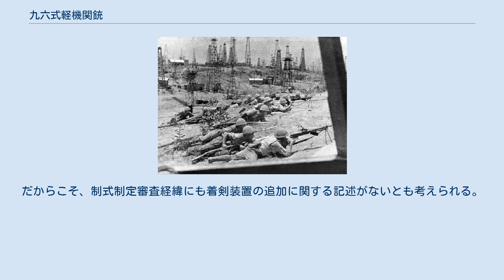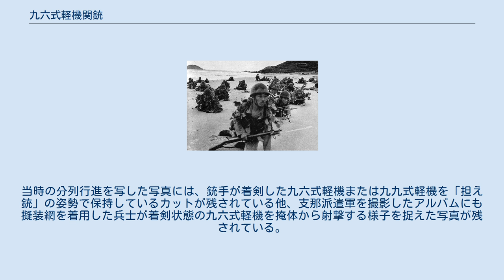九六式軽機関銃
#6.5mm銃
九六式軽機関銃（きゅうろくしきけいきかんじゅう）は、1930年代前中期に開発・採用された大日本帝国陸軍の軽機関銃。
 日露戦争において、ロシア軍の装備する当時の最新兵器の機関銃により、敵陣を攻撃する歩兵の突撃隊にたびたび大損害を被った日本陸軍は機関銃の有効性を認識し、自らも機関銃を導入して運用し、かつ使用法を研究した。
 当時の機関銃は重量も50kgをゆうに超え、台車に据えつけて移動には馬匹牽引する、のちの重機関銃に相当するもので、前線において移動・設置・発射準備に手間がかかり、馬のほか10数名の分隊により運用された。
しかし第一次大戦後、歩兵戦闘は大部隊の密集突撃戦法から、徐々に小隊規模の浸透戦法へ変わっていき、それに伴い、1人か2人の歩兵の銃手により運用が可能な、軽量で機動的な機関銃が必要とされるようになった。
 軽量な機関銃の開発に着手した日本陸軍は1922年（大正11年）に十一年式軽機関銃を制式採用し、翌1923年（大正12年）の春から各部隊に配備していった。
満州事変で初陣を飾った十一年式軽機であるが、構造上砂塵に弱く、特に機関部に入り込んだ砂塵により故障が相次いだ。
 弾倉を外した九六式軽機関銃。
弾倉口の防塵カバーは閉じられている。
 十一年式軽機の不具合に対し、既に制式化された実包を使用し、信頼性が高く性能良好な扱いやすい新型軽機の開発が陸軍によって1931年（昭和6年）に着手された。
 1932年（昭和7年）から開発が始まったが、当初は陸軍造兵廠小倉工廠および、東京瓦斯電気工業、日本特殊鋼、南部銃製造所（1936年に中央工業へ社名変更）の各社による競作であった。
1933年（昭和8年）に各社の試作銃の比較審査を行い、その中から小倉工廠と南部銃製造所に試作銃の改良が指示された。
 開発促進のため南部側に陸軍技術本部が加わり、前述の小倉工廠と南部銃製造所による各試作銃の長所を取り入れて改良設計したA号銃を南部が製作、B号銃を陸軍造兵廠が製作した。
このうちB号銃はチェコスロバキア製ZB26軽機関銃とよく似ており模倣・コピーとされ、ZB26と同じく機関部下部から排莢する。
事実、A号･B号両銃の試験資料において、参考として十一年式軽機と共に挙げられているチェッコ機銃（ZB26と思われる）の項目にある復座バネの詳元表記は「B号銃と同じ」となっている 両銃は1934年（昭和9年）11月までに納入され、同年11月より1935年（昭和10年）5月まで各種比較試験が繰り返された。
南部銃製造所のA号銃（弾倉を除く総重量7,980g）の方が、B号銃（弾倉を除く総重量9,000g）より1,000g以上軽量かつ耐久性・機能性など技術的に優れていたため、同年8月の陸軍技術研究本部の審査会によりA号銃の採用が決定され、以降は南部銃製造所（中央工業）が主体となって、A号銃に更なる改良を加えた試製軽機の開発が進められた。
1936年1月に陸軍技術研究本部の審査会によりA号銃は試製九六式軽機関銃と命名され、1937年（昭和12年）7月に仮制式制定上申を経て、1938年（昭和13年）6月に九六式軽機関銃として制式制定された。
なお採用されなかったB号銃は九七式車載重機関銃の開発へ繋がることになる。
 九六式軽機関銃の機関部左側面。
円形の物は照尺転輪、左側の長方形の物は蹴子の防塵カバー（蹴子覆）。
 九六式軽機（A号銃）の開発には、中国国民党軍が使用していた「無故障機関銃」こと、ZB26や改良型ZB30を模倣したとされることがある。
外見がよく似た面が多くあるものの、ZB26に類似したレイアウトは本銃だけではなく、フランスのFM mle1924/29軽機関銃でも採用されている。
本銃とZB26系とを比較すると、ガス作動機構に南部麒次郎が開発担当した多くの機関銃と同様にホチキス機関銃の影響が強く、ボルトロック機構が異なる、メインスプリングおよび銃床の配置が異なるなど相違点が多い。
また、B号銃やZB26系とは異なり機関部右側面より排莢する方式を採用しており、ZB26やイギリスのブレン軽機関銃のコピーではない。
銃身の空冷加工も、ZB26では環形のフィンが銃身軸に対して直角に刻まれているのに対し、九六式では十一年式と同じく、連続したらせん形状となっている。
一方で照尺転輪としてはZB26に類似した様式のものが採用された。
 九六式軽機関銃 南部麒次郎は開発期間中の1935年2月にZB26系とは異なるボルトロック構造に関する特許を、また...